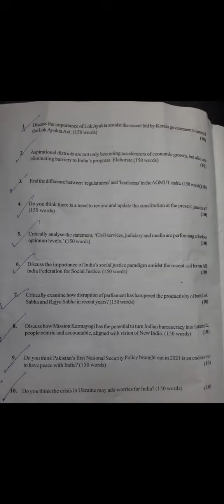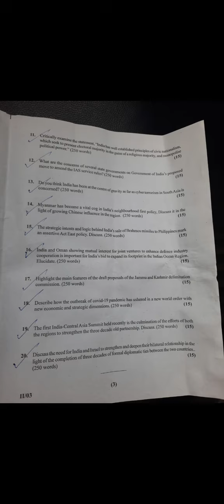JKPSC KAS Mains 2021 | GS 2 question paper